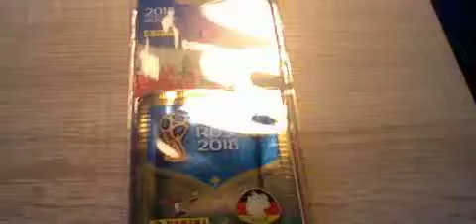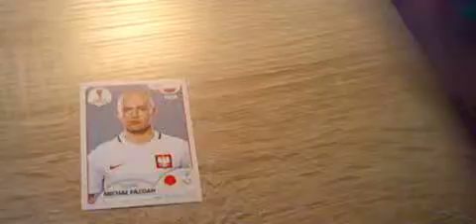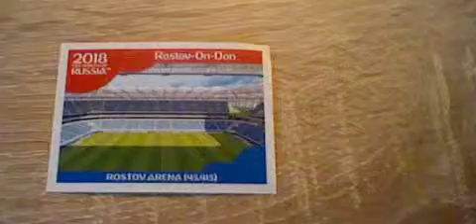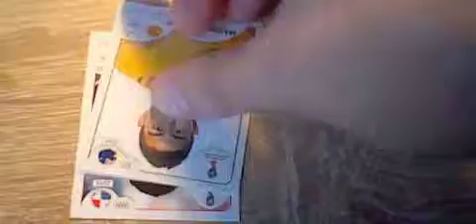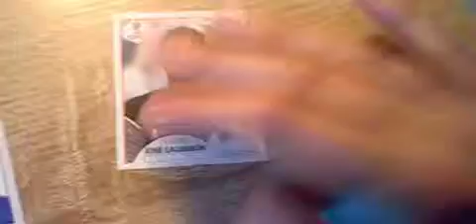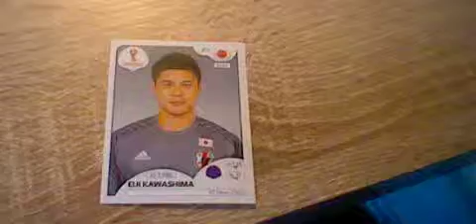Fifa World Cup Russia 2018 Sticker Blister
in diesem video öffne ich ein Fifa World Cup Russia 2018 Sticker Blister viel spaß